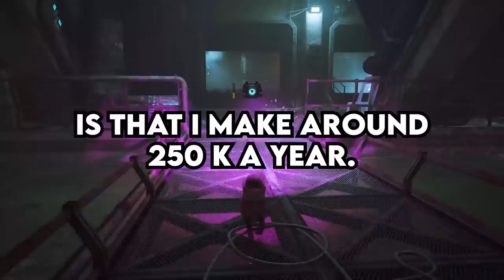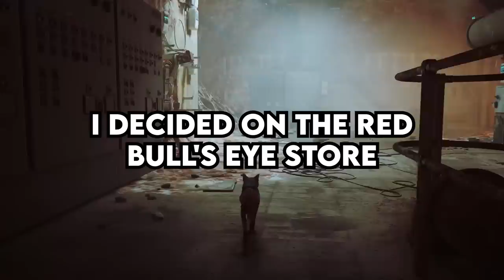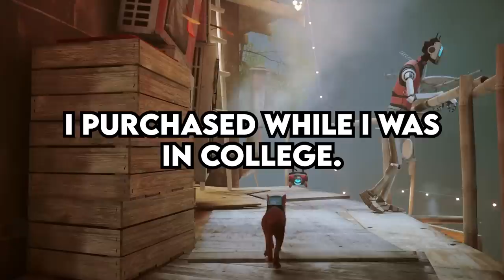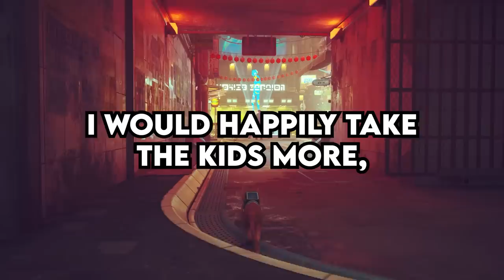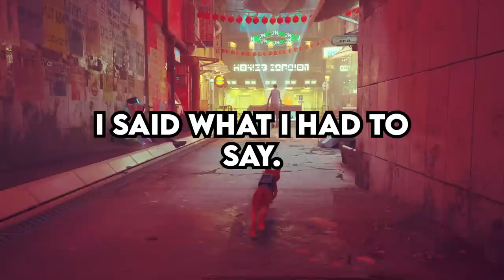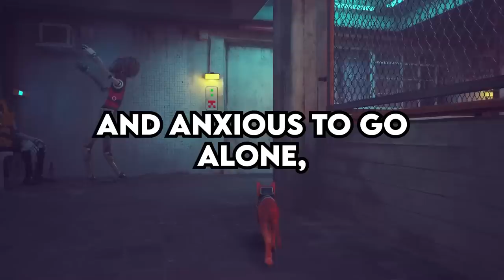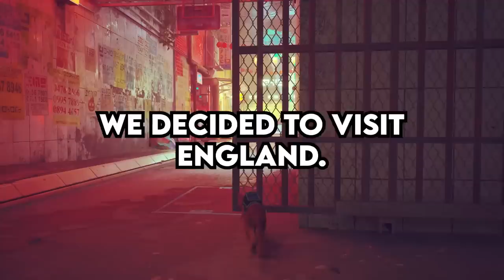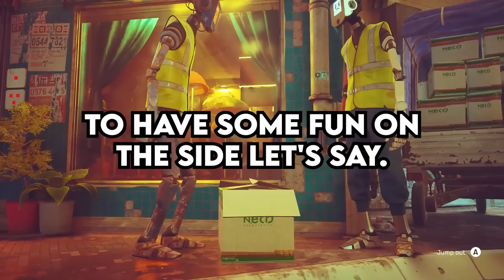My Fiancé wants my 2 Houses... but wants me to Sign a Prenup for "HER" INHERETENCE - Reddit Podcast